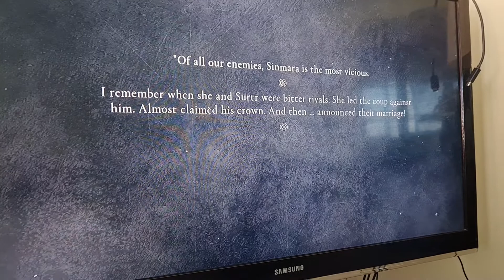crash/glitch for assassin's Creed Valhalla DLC dawn of ragnarok